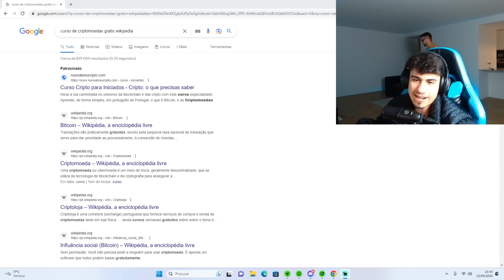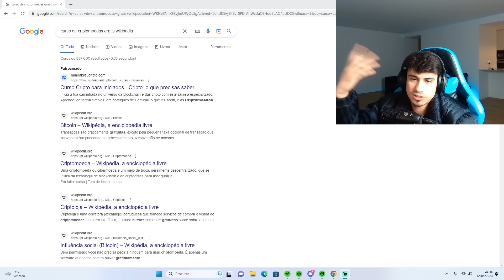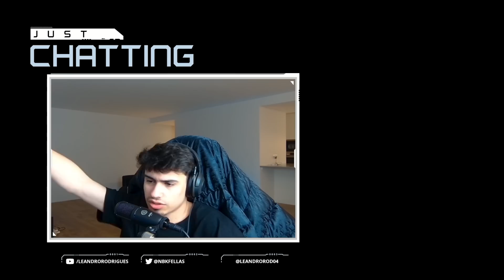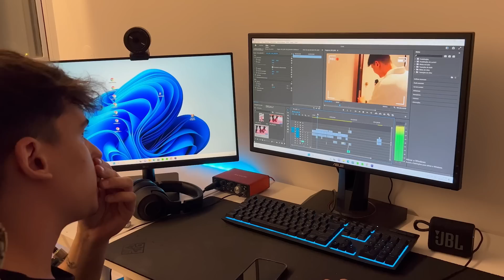COMO SER YOUTUBER